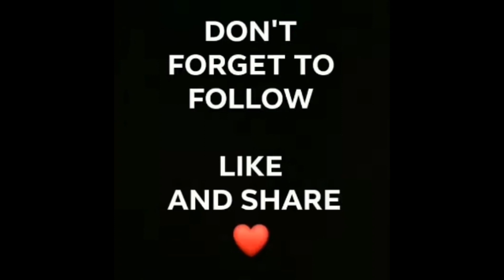KAY WALA MAY KABO KINI ATONG GAMITON GUYS